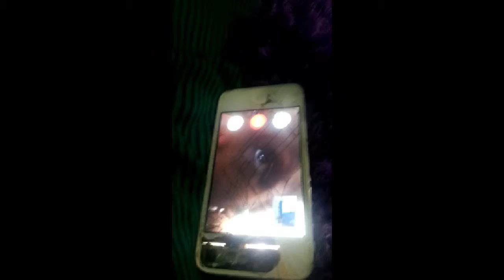Me And Prince Los Chillin On GTA And Saints row Hilarious Video!!!!! Prince Los is recording!!!!!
Me and my Friend Prince Jimenez/ Prince Los Were Just Mesing Around And Joking With Each Other On Face Time And Snap Chat! Sorry My Friend Phone Is Cracked Really Bad But The Video Is Still Funny!